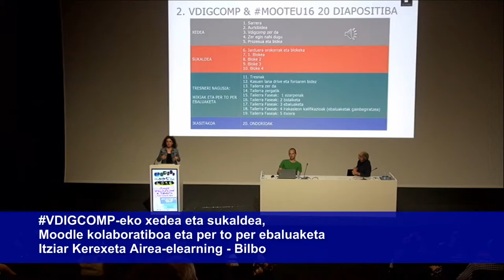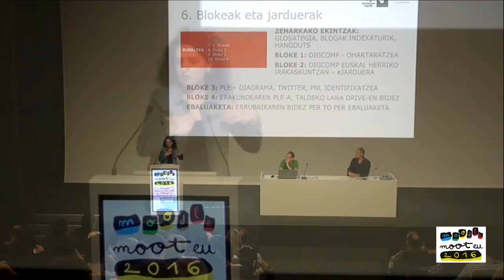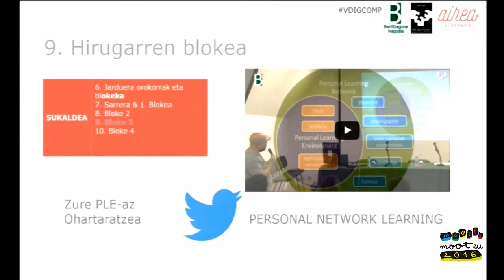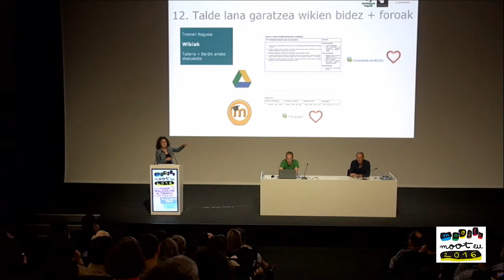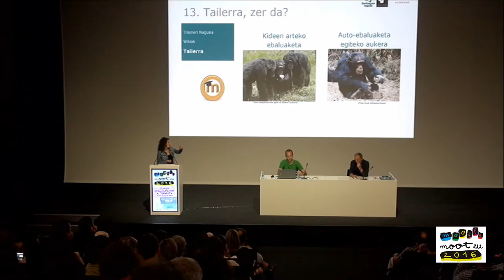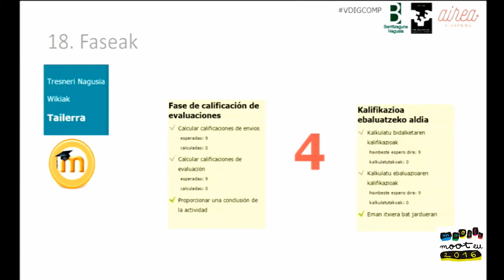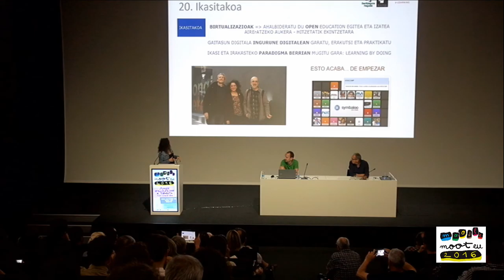Mooteu16 VDIGCOMP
VDIGCOMP-eko xedea eta sukaldea, Moodle kolaboratiboa eta per to per ebaluaketa Itziar @IKerexeta (Airea-elearning Bilbo) Mooteu16.an. Ekoizpena Ikastolen Elkartea eta Berritzegune Nagusia elkarlanean. + info